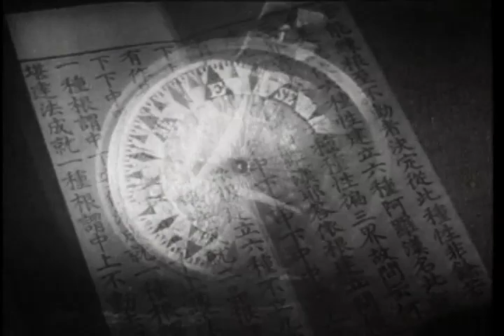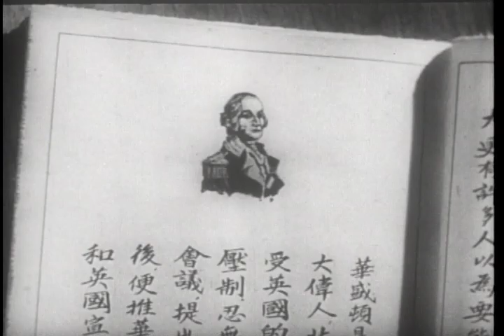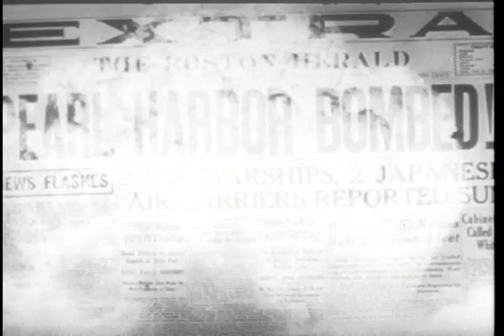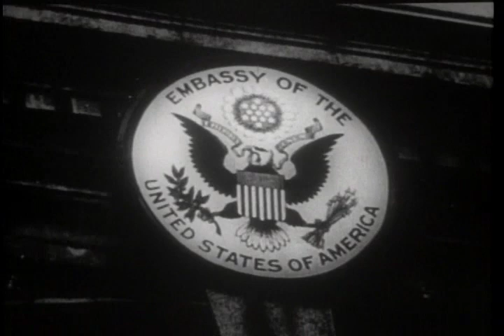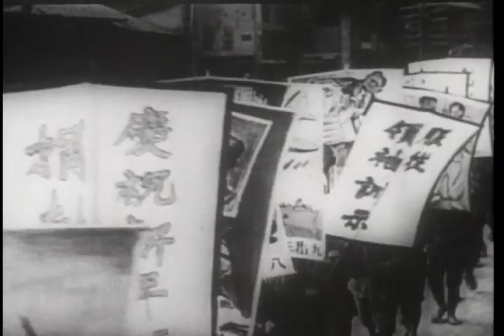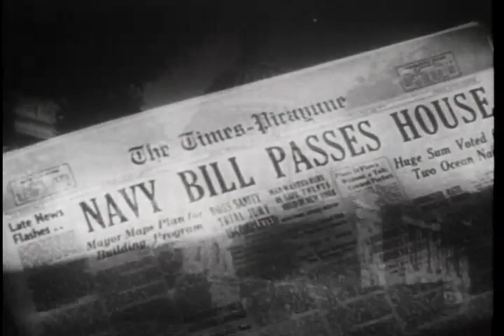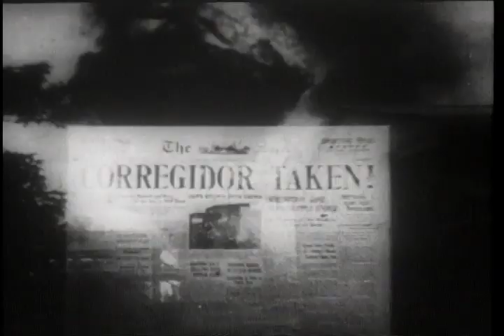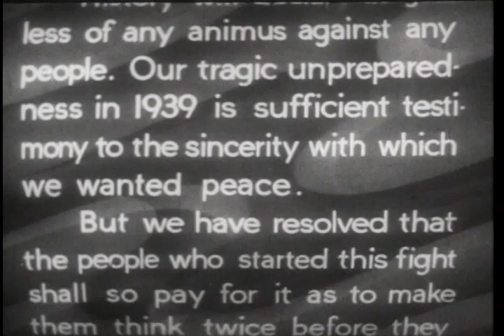Why We Fight: The Battle of China (Frank Capra)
"The Battle of China," Chapter VI of Frank Capra's "Why We Fight" series, explains why the Empire of Japan possessed such a strong interest in ruling the disparate lands of China. In an attempt to break
the will of the Chinese people in one massive assault, Japan invades Nanking and massacres forty thousand civilians. The attack results in an opposite effect, galvanizing the Chinese resistance and unifying the separate lands into a single Chinese identity. While the Japanese take control of all Chinese ports, hoping to cut off all resources from its victim, China's allies effectuate an engineering miracle. They construct the seven hundred mile long Burma Road over the mountains of Myanmar, and set up a constant caravan of trucks to ship food and materiel to the Chinese armies, keeping them alive. Frustrated by their inability to conquer China, the Japanese turn their attention to the islands of the Pacific, and the United States.